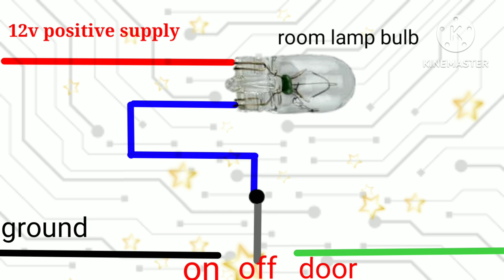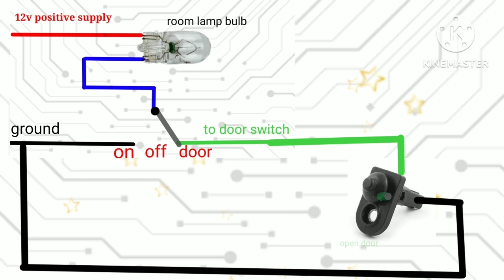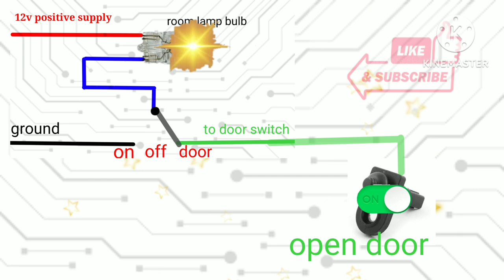CAR ROOM LAMP AND DOOR SWITCH WIRING.. 👌👌👌👌👌